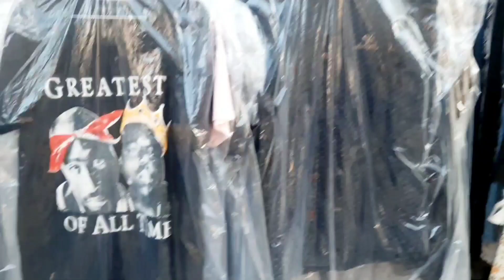AL HARRAJ THE BIGGEST SECOND MARKET IN RIYADH SAUDI ARABIA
video ini adalah sambungan video sebelumnya yaitu EXPLORE PASAR AL HARRJ RIYADH SAUDI ARABIA